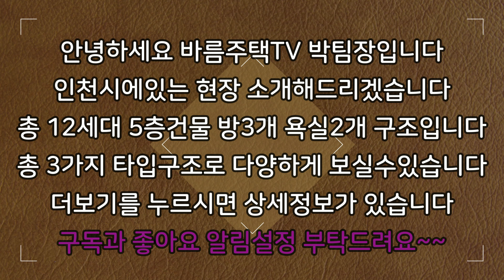[인천신축빌라]요즘 손님들이 가장 문의 많이 주시는 지역중에 한곳입니다!!입주금적으신분도 가능합니다!!집 싸게 사고싶으시면 바로 여기!!바름주택입니다~~분양가만 비교해보세요~^^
현장 :  스위트캐슬

✔위치: 인천시 서구 마전동

✔세대수: 12세대 3개타입 5층건물

✔평수:   34평형

✔주차:  100%

✔ 구조:   방 3 / 욕실2

✔ 교통:   검단사거리역 8분거리

    1. 드럼세탁기

    2. 100인치 TV증정

    3. 신세계백화점 상품권

    4. 이사비용 전액지원

    5. 취등록세 전액지원